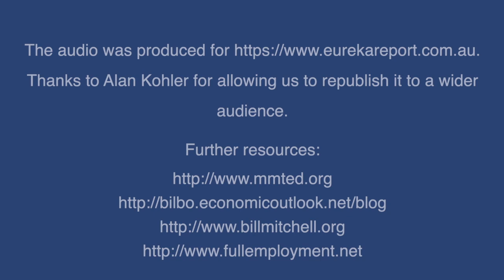Podcast with Alan Kohler and Professor William Mitchell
This podcast was hosted by financial markets commentator and journalist Alan Kohler with his guest Professor William Mitchell. The interview took place on March 25, 2020.

The topic was Modern Monetary Theory (MMT) and the current economic crisis.

and is used with their kind permission.